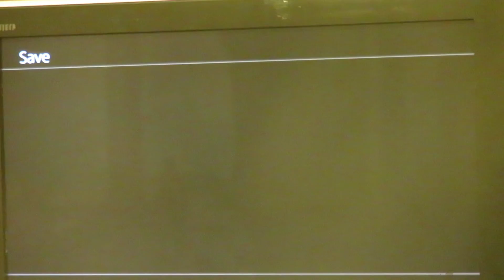Let's play Shadow of the Colossus PS4 part 13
In this part, I'm at the part where I pretty much stopped playing on the PS2 version, this was the boss where I gave up and haven't touched the game again, tonight I face off against the twelfth colossus Plegia, hopefully I will be able to slay what is considered by many to be the most annoying colossus in the whole game.
Also READ THE DESCRIPTION:
My videos are intended for mature audiences only. While they may cover children’s media, they do it from an adult analytical perspective, the point of view of someone who wants to make children’s media such as the pieces of animation that I cover. They may also contain adult language. Furthermore, persons under 13 years of age should not watch this video, as they are not allowed to have a YouTube account. Websites such as Facebook, Twitter, and yes YouTube do intense and personal data collection that it is not legal for them to do on persons younger than 13 years of age due to the Child Online Privacy Protection Act.